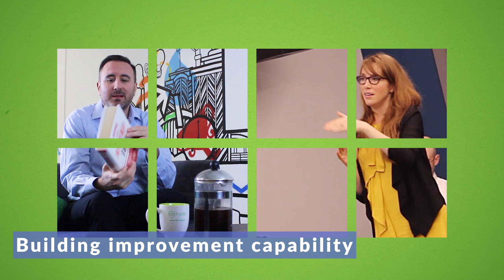Haelo - Innovation and Improvement Science Centre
Haelo is an innovation and improvement science centre with expertise in digital connectivity and capability building. We utilise these expertise to bring about positive change through improvement science and quality improvement methodologies.

We work collaboratively to deliver large scale improvement programmes and work with a range of organisations on a consultancy basis.